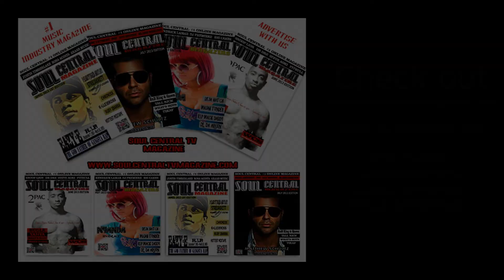KPT Exclusive Interview for Soul central TV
To Submit Music Videos or Trailers